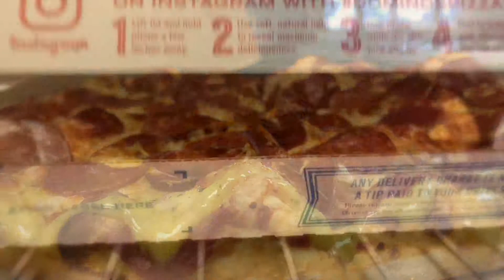Pizza; The Dominoes Original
Large pepperoni pizza, made at dominoes.